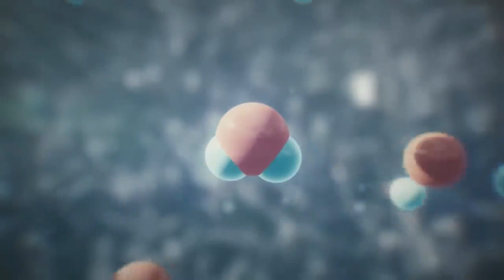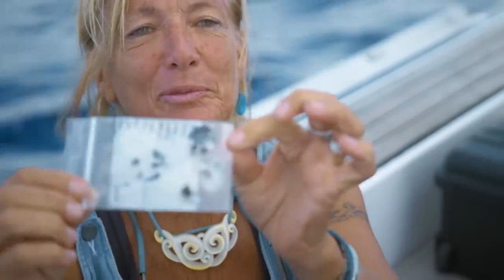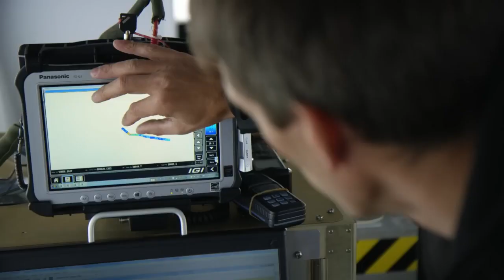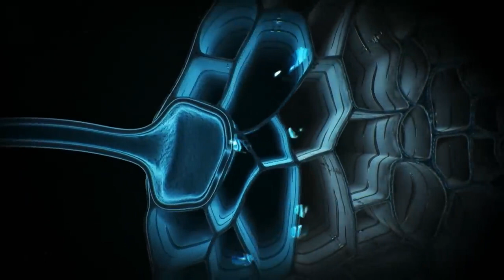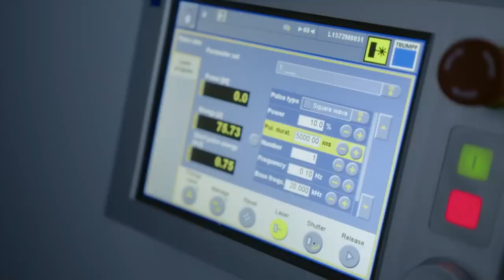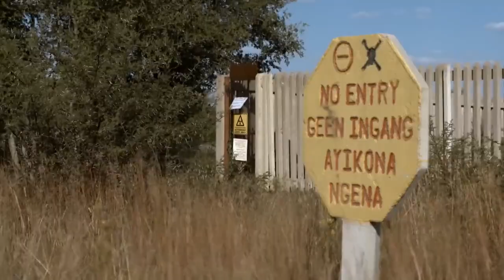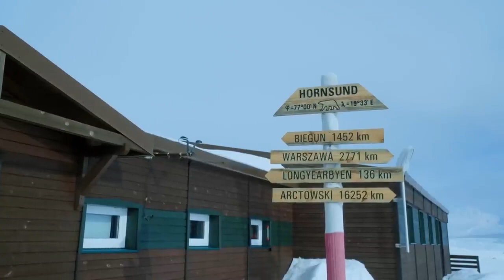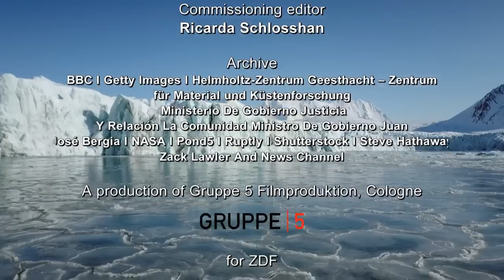UNIQUE EARTH - the essence of water - ( 720p documentary )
Water shapes our landscapes and makes our world unique. Only water can be found on earth in three states of aggregation - gaseous, liquid and solid. This is what makes the molecule so fascinating.
No other substance has been so studied and yet still holds so many questions as water. Scientist try to unlock the secrets of Water. 70% of the earth's surface is covered by liquid water.
The documentary gives us insights into the fascinating landscapes created by water: Underwater worlds, interesting ice worlds and unknown caves. But it also shows us the importance of water for the forest ecosystem and for us as living beings.